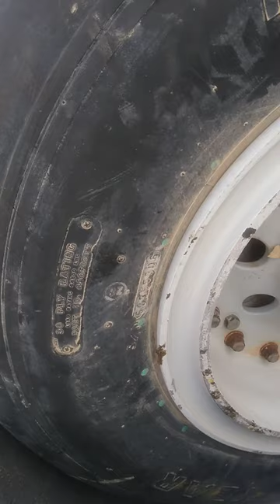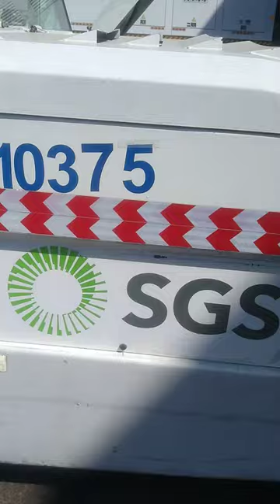The push back car